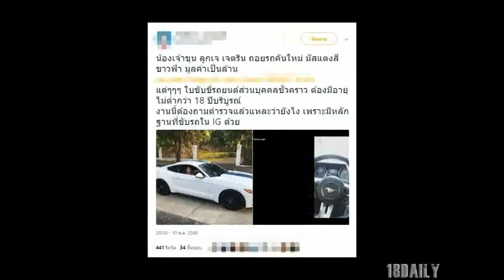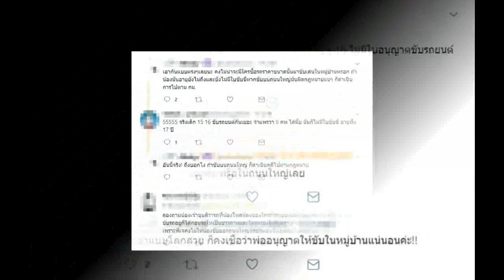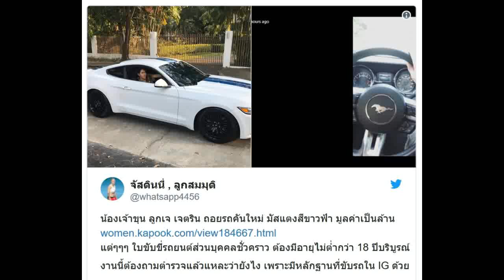เจ้าขุน โพสต์ถอยรถหรูคันใหม่ ดราม่าบังเกิด ชาวเน็ตถามอายุไม่ถึงขับได้แล้วหรอ!